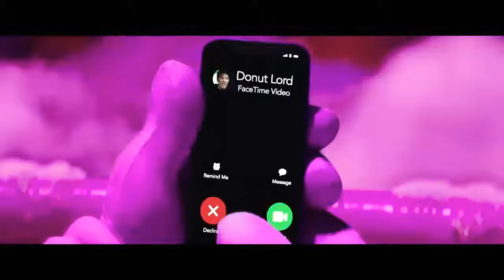Sonic the Hedgehog 2 (2022) - Sonic Cleans the House in HD [ENGLISH]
Watch the Official Clip of Sonic The Hedgehog 2 (2022).

After settling in Green Hills, Sonic is eager to prove that he has what it takes to be a true hero. His test comes when Dr. Robotnik returns with a new partner, Knuckles, in search of a mystical emerald that has the power to destroy civilizations. Sonic teams up with his own sidekick, Tails, and together they embark on a globe-trotting journey to find the emerald before it falls into the wrong hands.

Adapted from: Sonic the Hedgehog

Distributed by: Paramount Pictures Studios

Video taken from 'Mason Parkinson' YouTube Channel